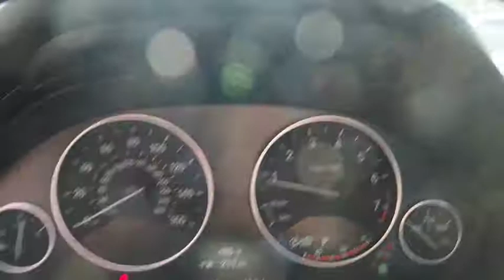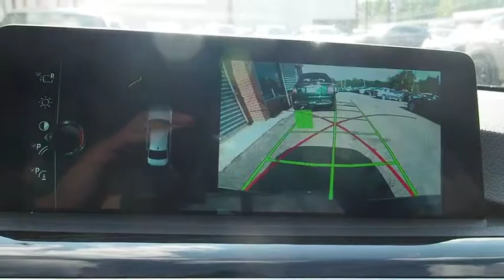2017 BMW 3 Series Walk-Around Huntington, Suffolk County, Nassau County, Long Island, NY BL2418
2017 BMW 3 Series Walk-Around
2017 BMW 3 Series 320i xDrive - Stock#: BL2418 - VIN#: WBA8E5G51HNU22762

Habberstad BMW
945 East Jericho Turnpike

This BMW 3 Series has a powerful Intercooled Turbo Premium Unleaded I-4 2.0 L/122 engine powering this Automatic transmission. Wireless Streaming, Window Grid Diversity Antenna, Wheels: 17 x 7.5 Light Alloy V-Spoke (Style 395).* Drive Your BMW 3 Series 320i xDrive in Luxury with These Packages*Wheels w/Silver Accents, Valet Function, Trunk Rear Cargo Access, Trip Computer, Transmission: 8-Speed Automatic w/STEPTRONIC, Transmission w/Driver Selectable Mode, Tracker System, Tires: P225/50R17 AS Run-Flat, Tire Specific Low Tire Pressure Warning, Tailgate/Rear Door Lock Included w/Power Door Locks, Systems Monitor, Strut Front Suspension w/Coil Springs, Speed Sensitive Rain Detecting Variable Intermittent Wipers w/Heated Jets, South African Model Designation, Single Stainless Steel Exhaust w/Dark Chrome Tailpipe Finisher.